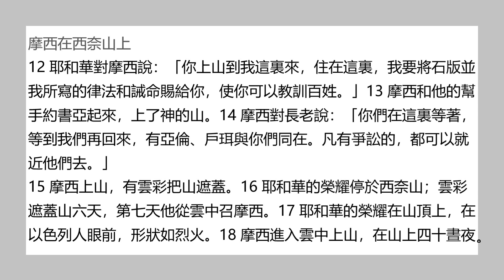聖經和合本 • 出埃及記 第24章